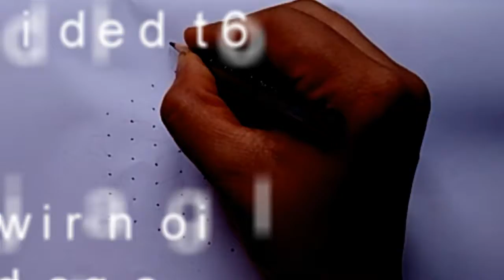Monday special shanku rangoli design//simple rangoli design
monday special shanku rangoli design
11 middle dot 6